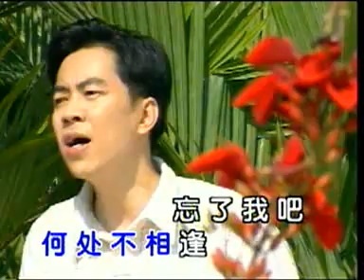陈进祥 - 天涯芳草 （歌词）